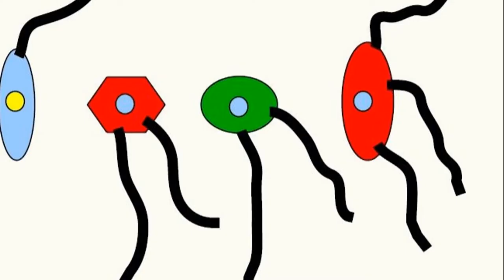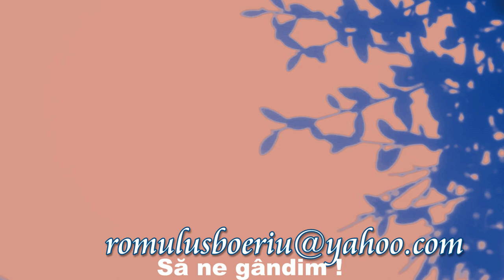AVANS (Întrebari_68)(Seria ”Să ne gândim !”)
În prima parte este analizată întrebarea ”100 de cartoane” și prezentat răspunsul la această întrebare.
Partea a doua prezintă trei întrebări legate de curse de mașini mici, în care este vorba despre calcule pe baza avansului cu care câștigă una dintre mașini, uneori în în distanță, alteori în timp.